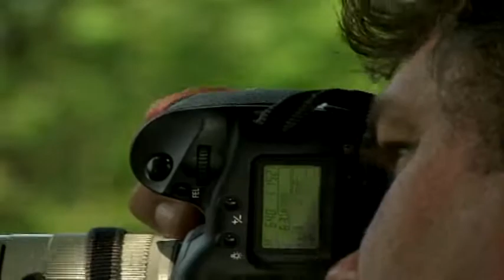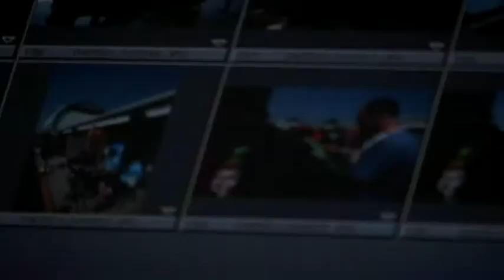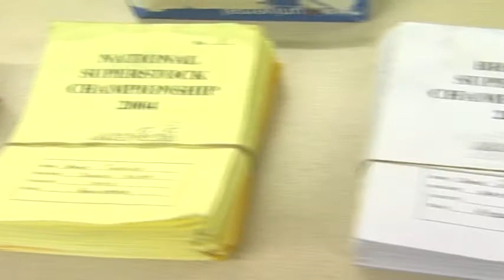Oulton Park Circuit - British Superbike Meeting (Behind Scenes 2004)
In this clip, we get an exclusive insight into what goes on behind the scenes at the Oulton Park Circuit in Cheshire.